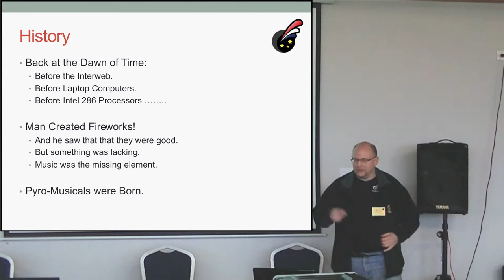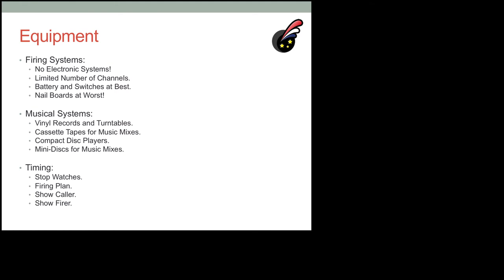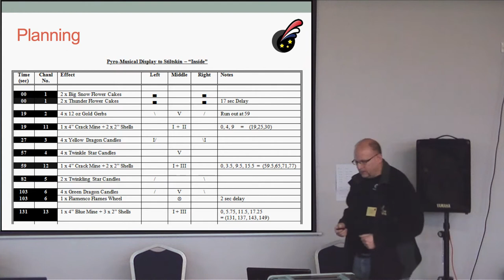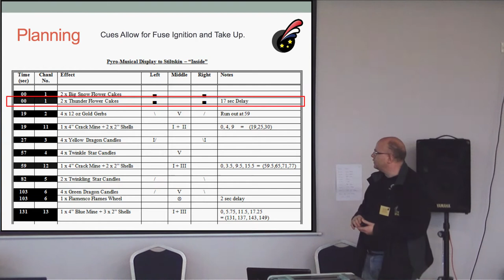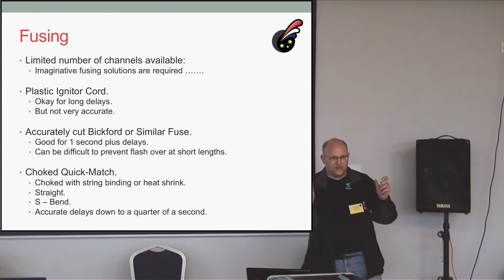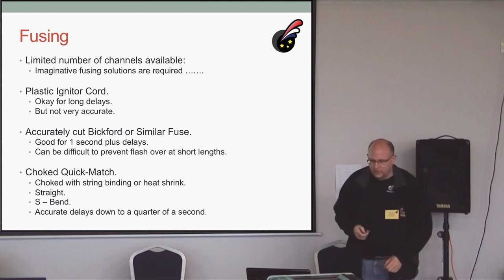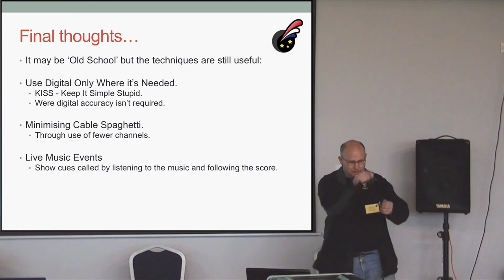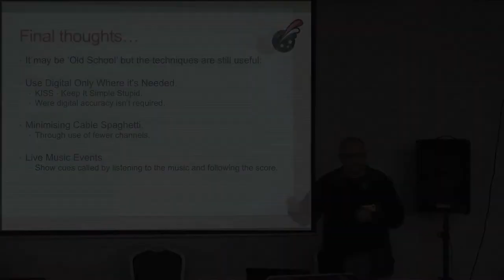Steve Miller on Pyromusicals (the old school way) at the UKPS AGM 2013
UKPS Chairman Steve Miller (of Live Action FX) discusses how pyromusical firework displays can be put on without the need for a modern programmable firing system. Covering techniques for accurate timing, fusing and planning. One of the talks given at the UK Pyrotechnics Society AGM in March 2013.

Credits:
Filmed and edited by Bob Twells.
Display video courtesy of Live Action FX.